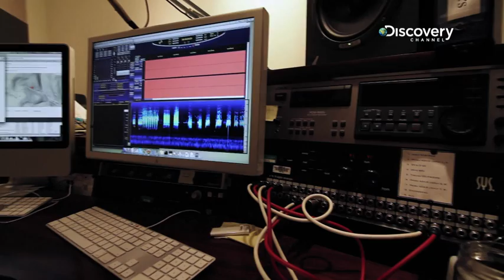Why Whales Beach Themselves | Sonic Sea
Are we acoustically bleaching the ocean, causing marine life to become lost amongst the noise? Find out if man-made noise created in the ocean is causing whales to beach themselves.

Marine life relies on sound to survive and prosper. Sonic Sea is about protecting life in our waters from the destructive effects of oceanic noise pollution.